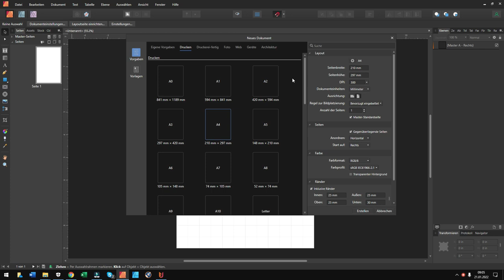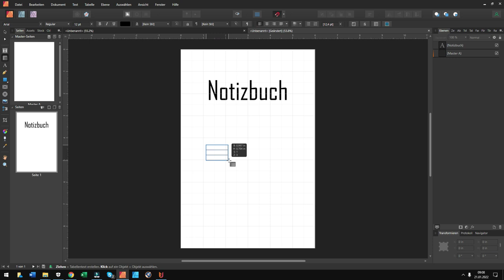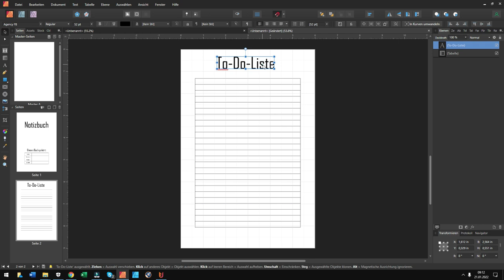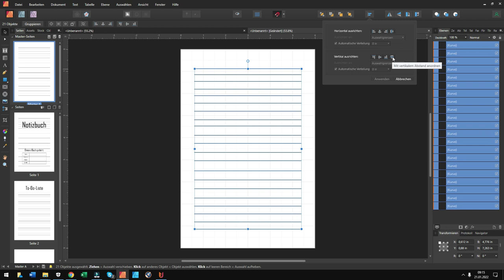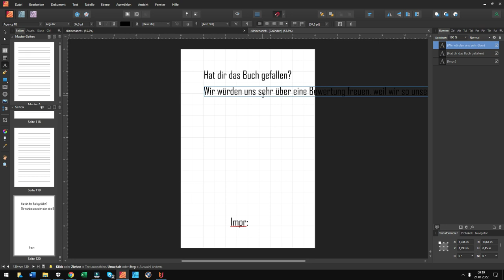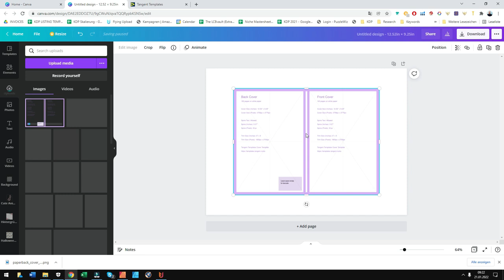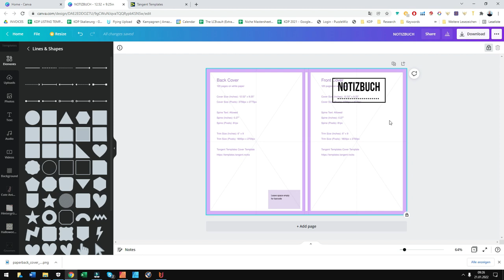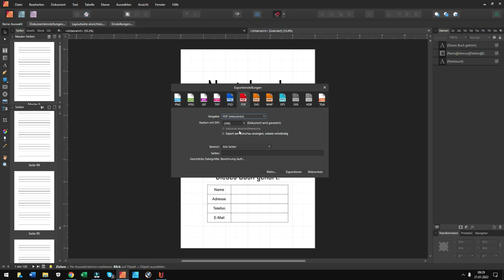Affinity Publisher - Unverzichtbare Grundlagen bei Amazon KDP Low Content Notizbüchern 2022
In diesem Video erstellen wir ein liniertes Notizbuch für Amazon KDP. Wir schauen auf Grundlagen von Affinity Publisher,  Cover erstellen in Canva und vieles Mehr! Viel Spaß